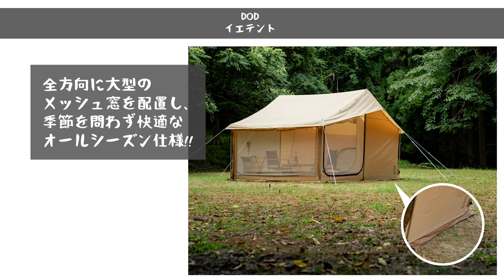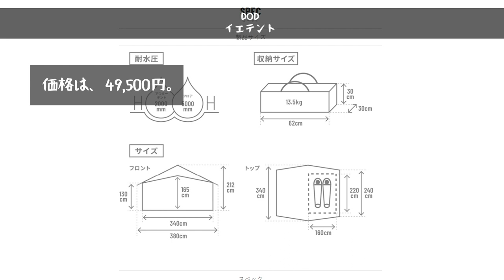【かわいい家型】DODからソロ・デュオにピッタリの家型2ルームテント『イエテント』が新発売！【新作キャンプギア】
DOD(ディーオーディー)新作キャンプギアのご紹介！